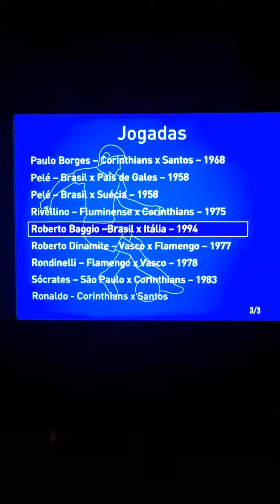Museu do Futebol - Parte 4